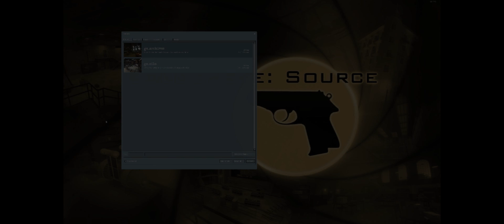007 Goldeneye Source